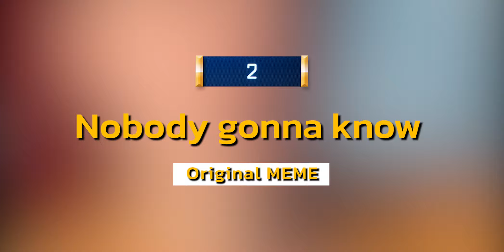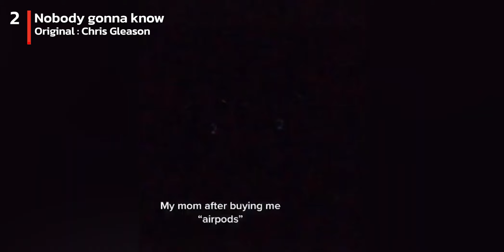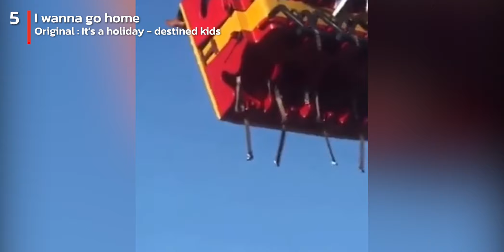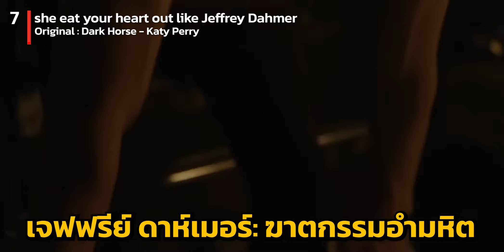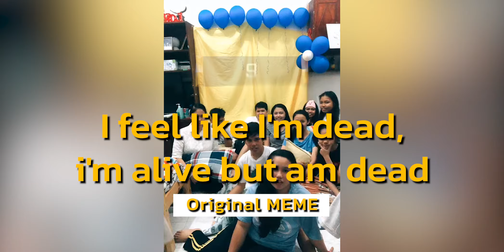12 มีมต้นฉบับ สุดฮา!! ที่หลายๆคนตามหา ( ต_ยตาหลับ )